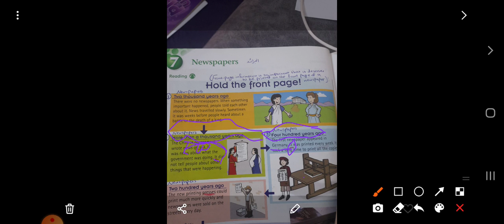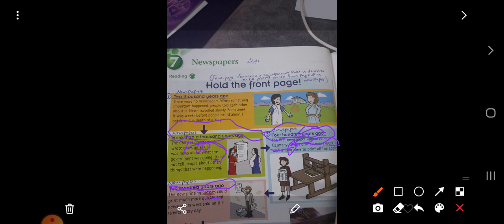5 grade unit 7 ( reading comprehension )